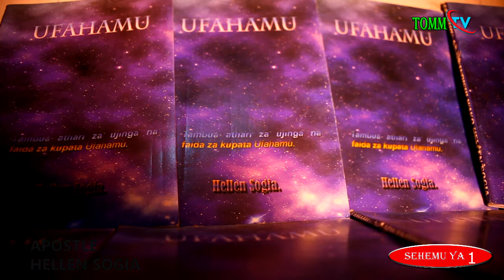UCHAMBUZI WA VITABU SEHEMU YA 1, NA AP Hellen Sogia.